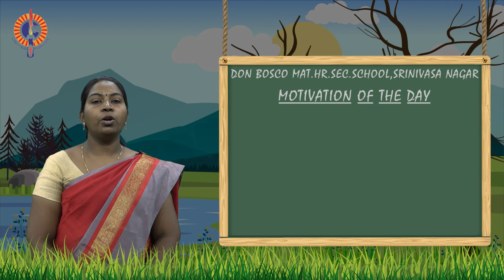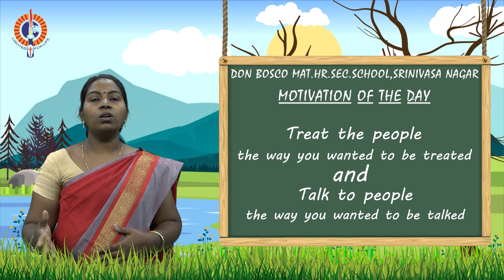MOTIVATION OF THE DAY | EPISODE- 4 | 2023-2024 | DON BOSCO Srinivasa Nagar.